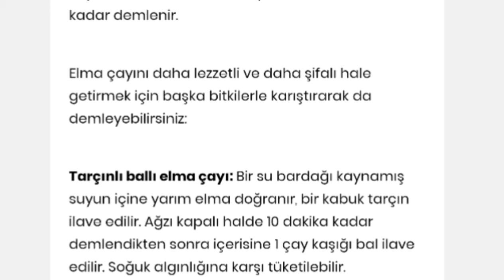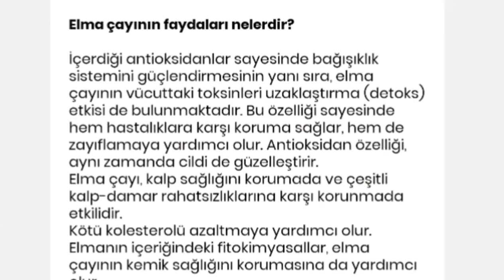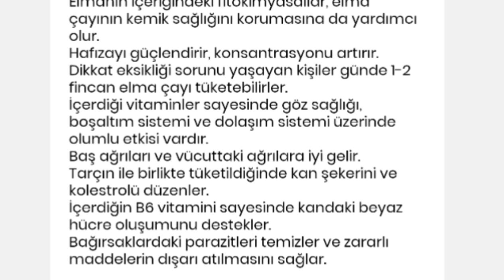Elma Çayı Nasıl Yapılır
Sade elma çayı demlemek için, bir bütün elma soyulur, çekirdekleri çıkarılır. İnce ince dilimlenerek kabuklarıyla birlikte demliğe alınır ve üzerine iki su bardağı soğuk su ilave edilir